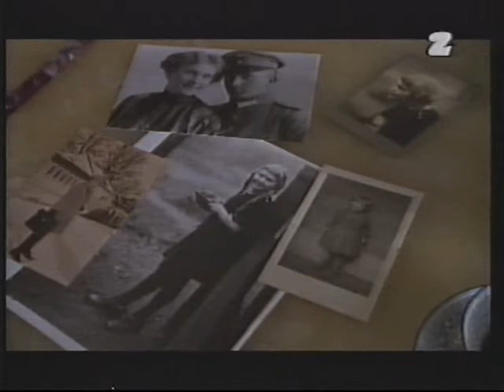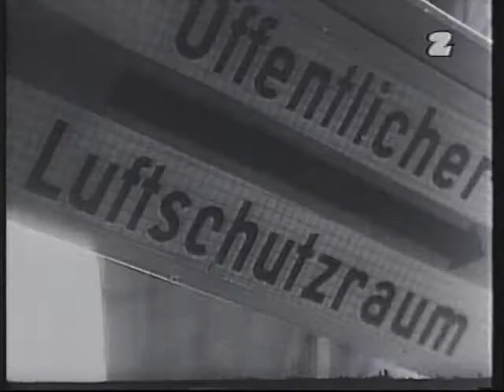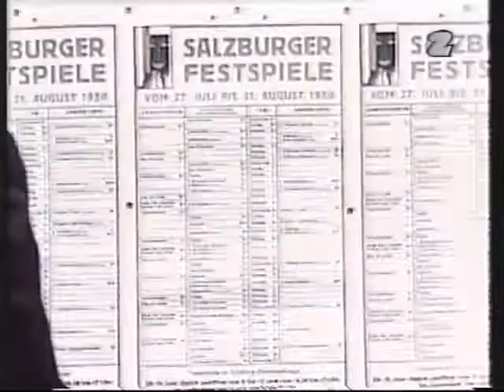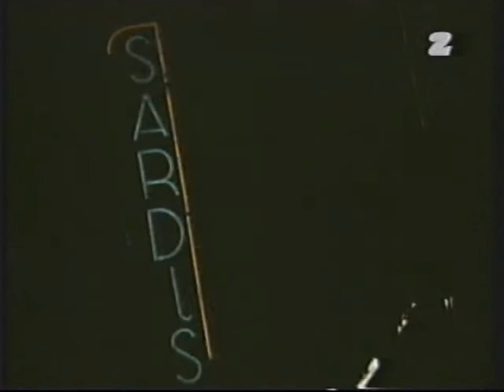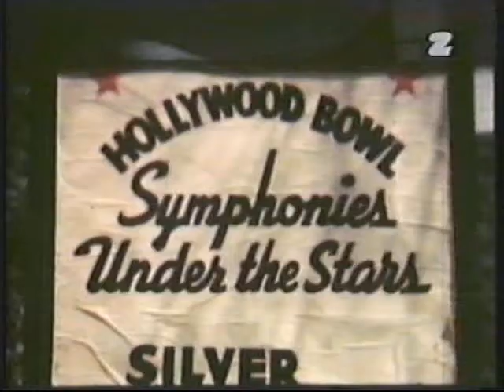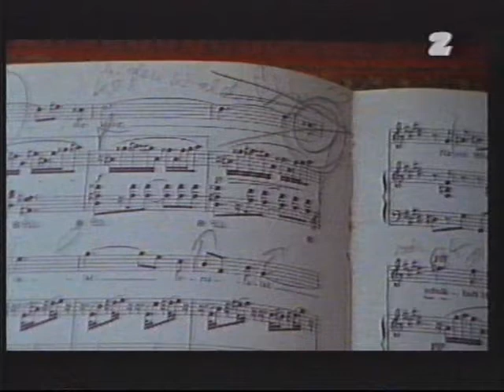Film dokumentalny o Elisabeth Schwarzkopf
Film dokumentalny o życiu Elisabeth Schwarzkopf, śpiewaczki, pedagoga.
W filmie fragmenty jej występów oraz prowadzonych przez nią kursów mistrzowskich.
Polska wersja językowa.

Created with MAGIX Video Easy RYVT Edition